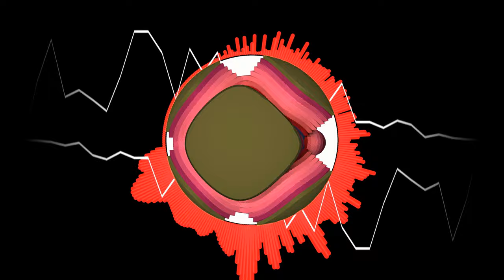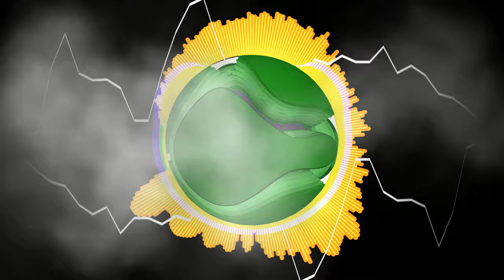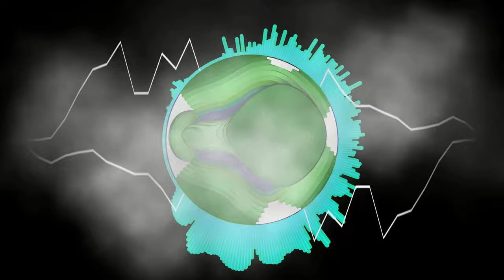Shadow Surge 🟢 - Farfaone (DnB)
'Shadow Surge' 🟢
By Farfaone

Drum and Bass | Electro Beat - 2023
🎵 170 BPM

Suivez moi pour rien louper :
Follow me to miss nothing bros :

Bisouss

\_Farfaone_/